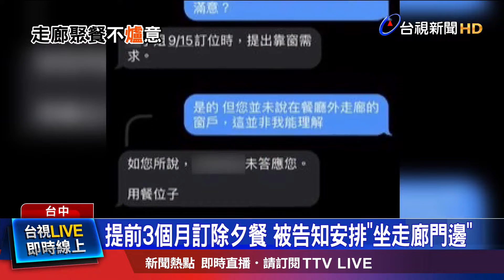1人3000元!註明想靠窗看景 竟被告知坐走廊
除夕圍爐吃年夜飯，各餐廳、飯店一位難求！一名江先生，特地提早三個多月，花了9千多，訂了台中一間星級酒店，三個人，除夕夜當天的晚餐，還註明想要坐靠窗有景的位子，沒想到1號卻臨時被告知，不僅紅酒無法提供，座位也要被換到餐廳外的走廊門邊，讓他無法接受，餐廳還給他三個選項，退費、改到牛排館，不然就外帶。對此餐廳表示，目前已經全額退費給對方，不願再回應！